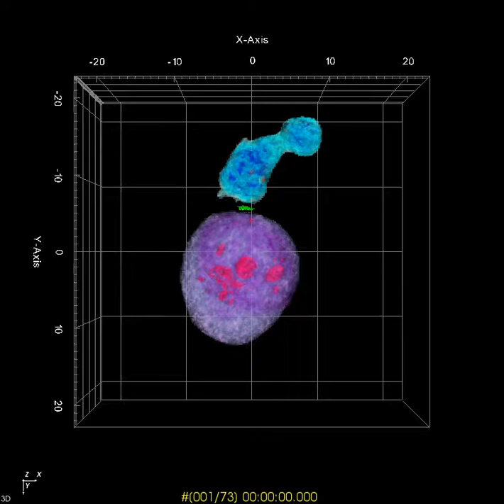Label-free 3D imaging of CAR-T: part 3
immunological synapses of chimeric antigen receptor T cells. Dynamics of CAR T cells and formation of immunological synapses are seen. tomocube HT-2H was used. deep learning was used for automatic segmentation